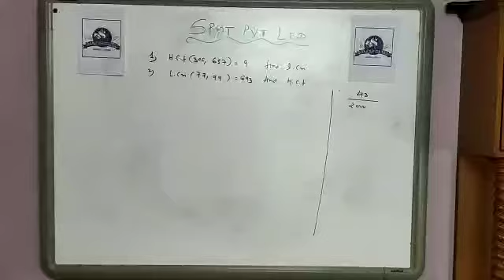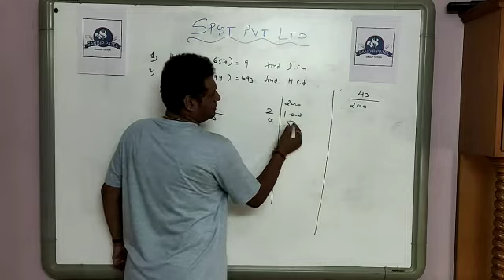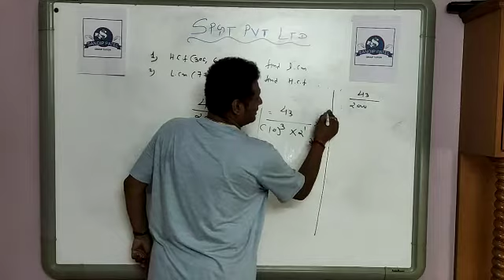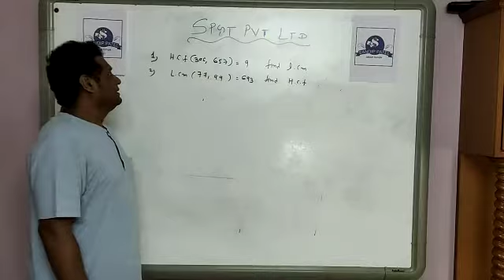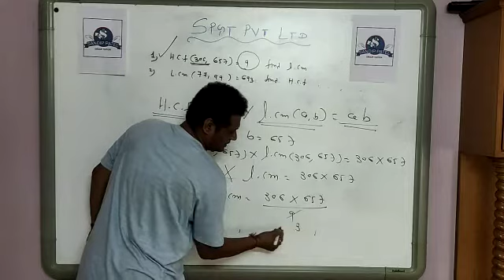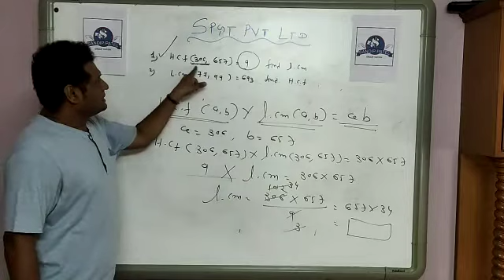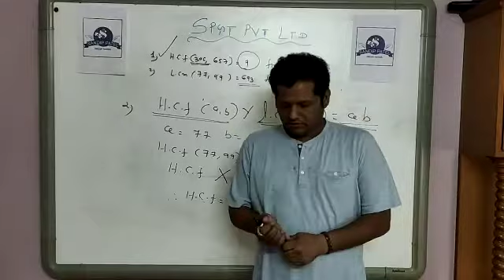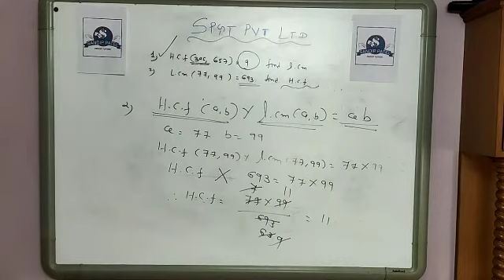Maths Standard 10 chapter 1 Part 4